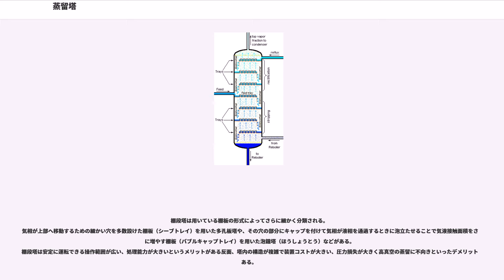蒸留塔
蒸留塔（じょうりゅうとう）とは、蒸留に使用される塔状の装置のことである。
実験室で使用される高さ10cm、直径2cm程度のものから、石油化学工業で使用される高さ100m、直径10mもある巨大なものまで様々な大きさのものが存在する。
蒸留塔には本体である塔部分に加えて、蒸留する原料を予熱して気化させる気化器と留出物を冷却して凝縮させて回収する凝縮器が付属している。

蒸留塔の中でも気液の接触面積が大きくなるような構造を持ち、気化→揮発性成分の増加→液化→再気化→揮発性成分の増加→液化というサイクルを塔内で効率よく起こさせることにより分離の性能を向上させたものは特に精留塔と呼ばれる。

小スケールの実験で使用されるもっとも単純な蒸留塔はト字管であり、気化は通常のフラスコを水浴や油浴などで加熱することで成される。
また、凝縮器はリービッヒ冷却器が使用されこれをト字管の側管に接続する。

塔内で凝縮した液滴が蒸気の流れによって冷却器の方に運ばれてしまい精製効率が低下するのを防ぐためにト字管の代わりにK字管（クライゼンヘッド）が使用されることもある。
また沸点が室温より若干高い程度であったり、水のように凝縮熱が大きかったりして、凝縮しにくい液体を蒸留する場合には、リービッヒ冷却器の代わりにより効率の高いアリーン冷却器やリービッヒ-グラハム冷却器が使用される。
沸点が室温以下の液体を蒸留する場合には、冷却器に流す冷媒として冷却した不凍液などを使用したり、デュワー冷却器によりドライアイスや液体窒素で冷却して留出物を捕集する。
また、分留を行う場合には、二又アダプターを使用したり、パーキントライアングルのようなフラクションカッターを使用して各留分を分別捕集する。

精留する必要がある場合には、塔内の壁面に角をつけて気液接触面積を増やしたビグリューカラムのような精留用のカラムが使用されることもある。
また工業的にはあまり使用されないが、実験室で使用される高性能の精留塔として回転バンドカラム（スピニングバンドカラム）がある。
これは蒸留塔内部で蒸留塔にぴったりフィットする螺旋形の撹拌羽根を高速回転させるものである。
蒸留塔内を降下する液滴は高速回転する羽根の表面で強制的に広げられて薄膜を形成する。
そのため気液接触面積を強制的に大きくすることができ、高い理論段数が得られる。

よりスケールが大きくなった場合には工業的に使用される蒸留塔（棚段塔や充填塔）のミニチュアの装置が使用されることもある。

工業的に行われる蒸留はまず回分式蒸留（バッチ式蒸留）と連続式蒸留に分類できる。

回分式蒸留では蒸留塔の底部が蒸留釜となっており、ここに原料を仕込む。
加熱は蒸留釜を直接加熱水蒸気やオイルで加熱する方法と、蒸留釜から液体の一部をリボイラーと呼ばれる加熱装置に送って加熱し蒸留釜に戻す方式がある。
回分式蒸留では一度に蒸留釜の容積の量しか処理できないため、比較的少量の処理に使用される。

大量の処理を行う場合には連続式蒸留が行われる。
この場合には加熱器で気化した原料を蒸留塔の中段に導入する。
蒸留塔の頂上からは揮発性の高い成分に富んだ留出液が得られ、底部からは揮発性の低い成分に富んだ缶出液が得られる。
留出液と缶出液を合わせた量が供給した原料と同量になるようにすることで蒸留塔は定常状態となる。

凝縮器はいずれの蒸留もリービッヒ冷却器のような二重管式熱交換器や多管円筒式熱交換器が使用される。

いったん液体から蒸発した気体が蒸留塔内で凝縮して液体となることなく留出するような蒸留を単蒸留という。
連続式の単蒸留はフラッシュ蒸留とも呼ばれている。
中が中空の蒸留塔を使用している場合、その蒸留はほぼ単蒸留と見なすことができる。
単蒸留では分離能力が低いため、化学工業では精製よりも溶媒の回収などに使用される。
また醸造酒から蒸留酒を作る工程はほぼ単蒸留と見なせる。

精製のためには精留が行われる。精留を行うための蒸留塔（精留塔）は気液接触面積を大きくするための工夫がされている。
また気液接触を充分に起こさせるために塔の頂上から留出した液の一部を塔内に戻す還流弁が設けられているのが普通である。
精留塔は大きくわけて棚段塔と充填塔に分類される。
精留塔の性能は理論段数によって評価される。

棚段塔は塔内に水平な棚板（トレイ）をいくつも設置して区切ったタイプの精留塔である。
この区切られた蒸留塔内のそれぞれの空間を段という。
各段においては気液の平衡が成立しており、より揮発...